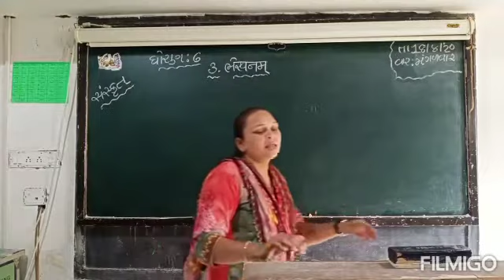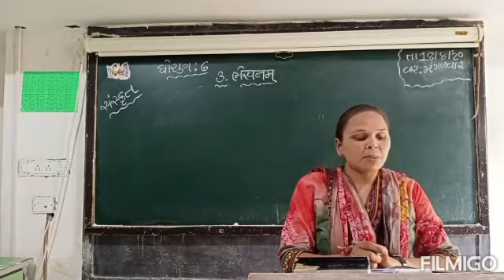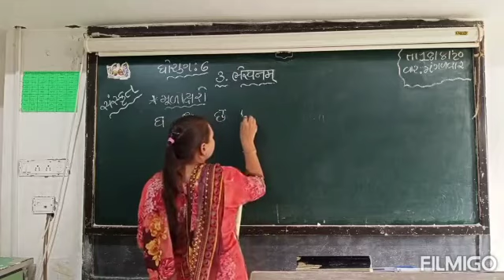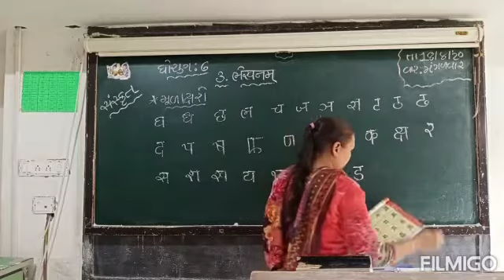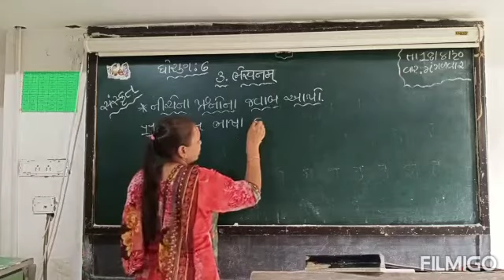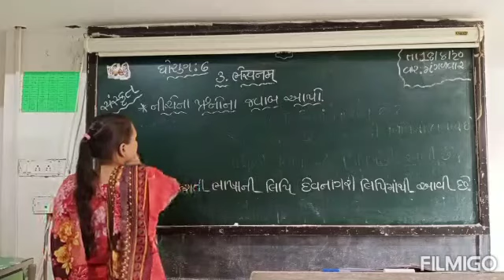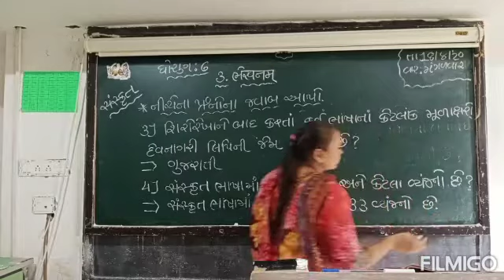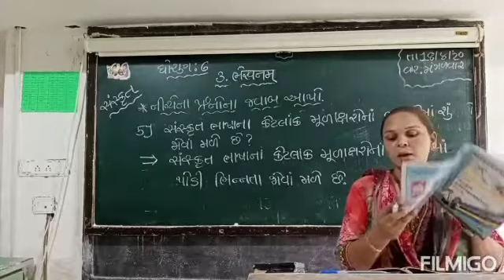ધોરણ 6 સંસ્કૃત Ch 3 લેખનમ